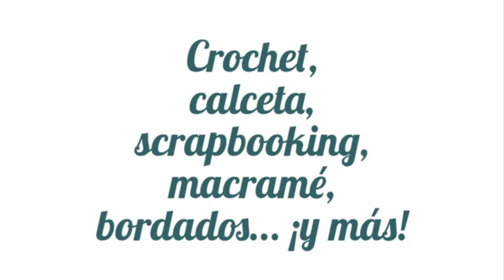Tutorial lazo, moño o pajarita de ganchillo fácil y rápido. Crochet bow tie.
En este vídeo te enseñamos cómo hacer un lacito o pajarita de crochet muy rápido y sencillo, al que podrás darle múltiples usos: como coletero, horquilla, en una diadema, como broche, decorando unos zapatos, etc. Esperamos que te guste.